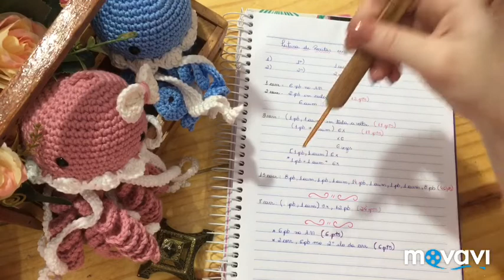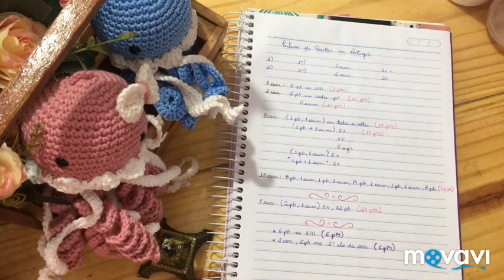Aula Bônus! Como Fazer a Leitura das Receitas Amigurumis 📝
Olha que Incrível!! Disponibilizamos já a  Primeira Aula 🤓

Tem Muito Mais... Venha Conhecer nosso Curso e Descubra a Solução que Você estava Procurando Para Ter uma Renda Extra ou Uma Nova Profissão 👏

Que Tal Aprender Uma Nova Profissão❓🤔
Trabalhar em Casa, Ter uma nova Fonte de Renda Extra 💵😎
Então Venha Apreender Crochê!! 🤩👏😍
Uma das Profissões mais antiga e Valorizada da Atualidade.
Com Certeza Você Tem uma Peça de Crochê na Sua Casa 🧶
Então se você Gosta, Muitas outras Pessoas também... Então que Tal Aprender a Fazer Para Vender!! 👏🤓💵

Nosso Curso é Completo!!🥰
Você terá acesso a um Ebook de 165 Páginas, Ensinando o Passo a Passo do Básico ao Avançado de Todas as Modalidades do Crochê Moderno📒
+200 Imagens de Trabalhos feitos por Artesãs Profissionais para Você se Inspirar 👏😎
+120 Gráficos e Receitas de Flores e Jogos de Decoração para a Casa Toda e Muito Mais...😃🤩

Temos Novidades para Você!!
Venha Visitar nossa Página de Venda e Conferir os Bônus Exclusivos que Preparamos para Você 😍
São + 4000 Gráficos e Receitas 📝🧾de Amigurumis,🧸 Bolsas de Amigurumis, Chaveiros Amigurumis, Bonecas Amigurumis em Geral...
Além de Tudo Isso Você Vai ter acesso a +Vídeo Aulas 🖥️👏 Contendo o Passo a Passo para Você montar seus Primeiros Amigurumis, tudo de um Jeito Fácil,  e que todos pode Acompanhar!!👏👏🧶

Conheça nossos Cursos👇
Curso Crochê Fácil

Quer Adquirir só os Bônus Exclusivos Por Apenas
$24.90 Reais? Acesse👏😎👇

Venha e tenha acesso as demais Aulas e a Todo o Material Exclusivo que Preparamos para Você, nesse Curso que vai fazer Você se Tornar uma Empreendedora e uma Artesã Profissional!!🧶
Não perca mais Tempo e Acesse nossas Páginas e confira os Descontos Exclusivos e Formas de Pagamentos com Parcelamento até 12%🤑